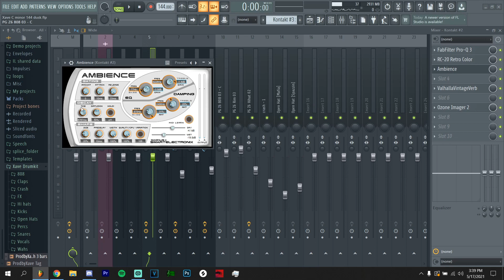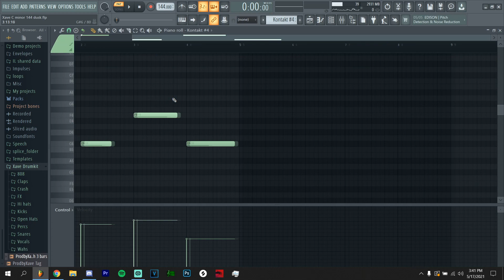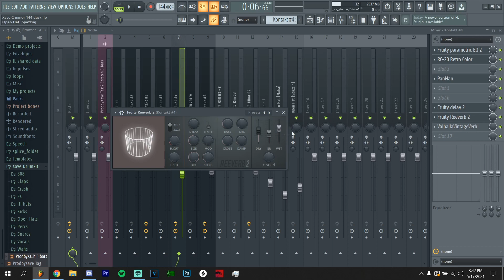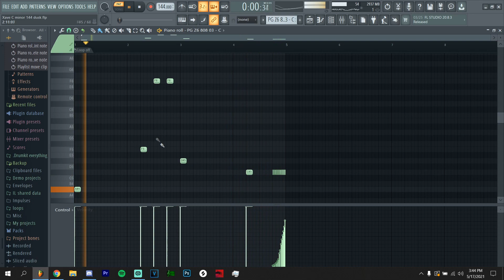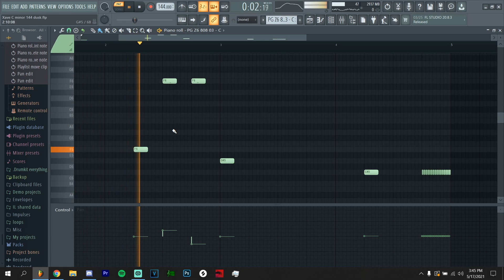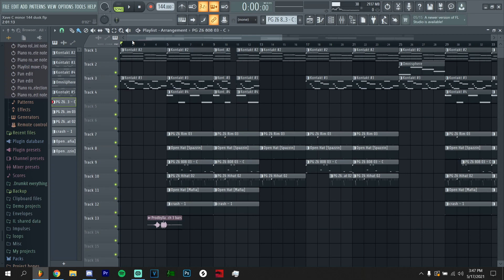How To Make Guitar Samples For Lil Keed & Young Thug | Fl Studio 20 Tutorial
How to make guitar samples for lil keed and young thug!!!

TimeStamps

IGNORE